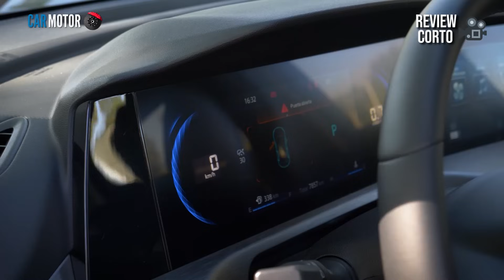Changan CS35 Plus 😎🚙 - Review en 5 minutos⏰⚡️| Car Motor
Conoce en 5 minutos lo que me parece el nuevo CS35 Plus 2023.